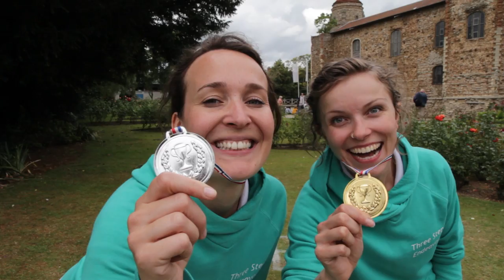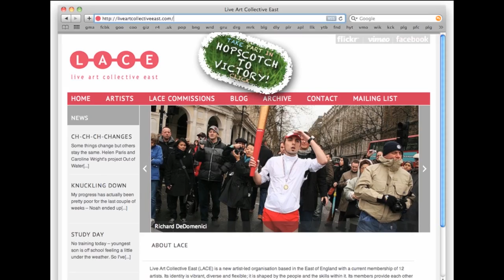HOPSCOTCH TO VICTORY! Live Art Collective East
A film by Richard DeDomenici and Iain Armstrong

Featuring Caroline Wright, Holly Darton, Dot Howard, Vicki Weitz and the students of Montgomery School.

Narrated by Gareth 'Gaz Top' Jones.

With special thanks to Julie Keogan, Montgomery School, Connie Armstrong, Cheryl Pierce, Laura Milnes, and everyone at Artsadmin, and all the members of Live Art Collective East. Photo Credit: S J Pinkney.